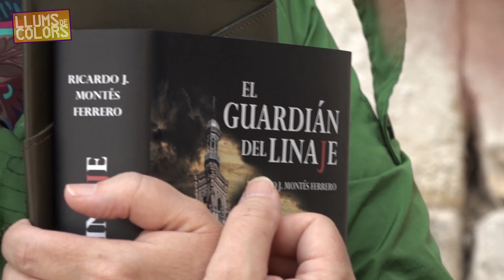Llums de colors - Entrevista a Ricardo Montés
En llums de colors, a la televisió comarcal, Maria José Tornero entrevista a l'autor de "El guardián del linaje", Ricardo Montés.